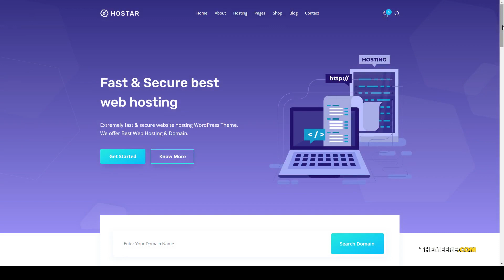Hostar - Web Hosting WordPress Theme hosting dedicated server Easy Create Website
Columns 4+

 Layout Responsive